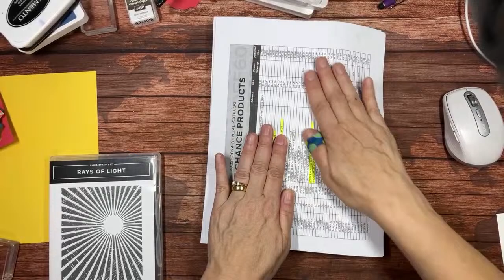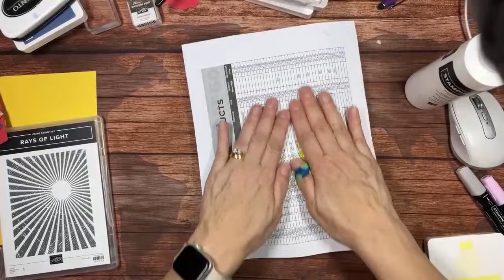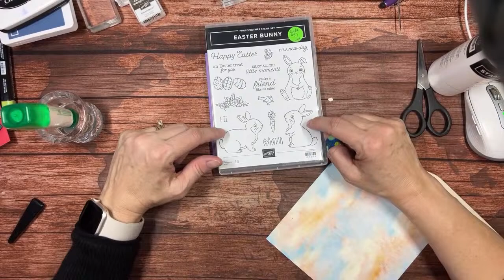Friday Night Live is a Night Early!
I’m bringing you Friday Night Live a day early in observance tomorrow of Good Friday. I’m going to show you two versions of an Easter card.

If you're watching this prior to Sunday, March 31, 2024 at 9:00pm and would like to place an order of $35 or more, you'll qualify for the class kit from this week's Tune in Tuesday class. Make sure you use this link (and verify prior to checkout that Host Code 7UHQKFNT is active for your order)